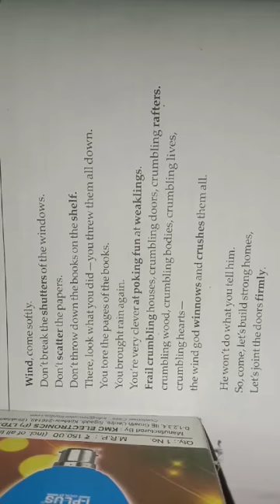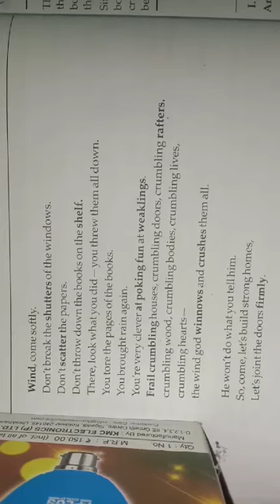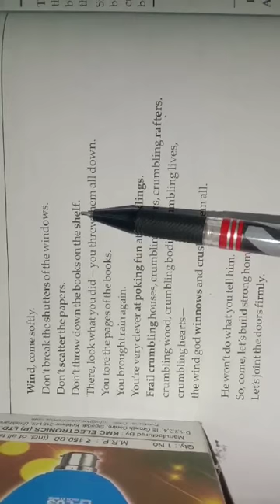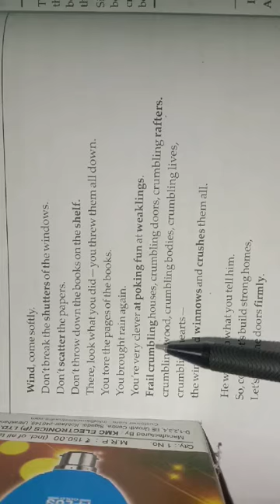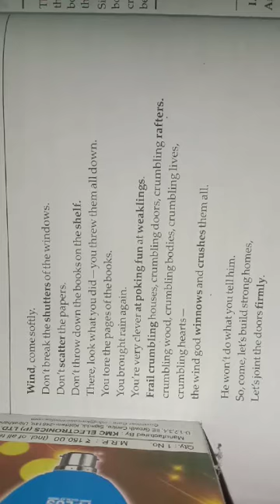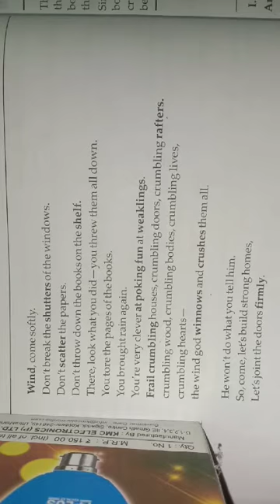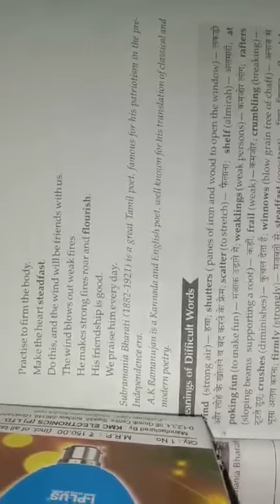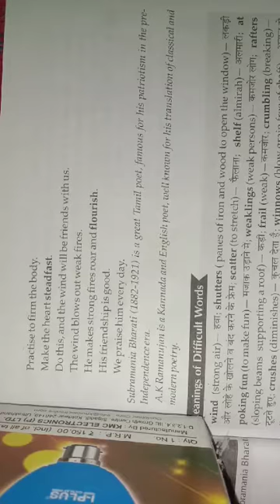Class-9, poem-- wind